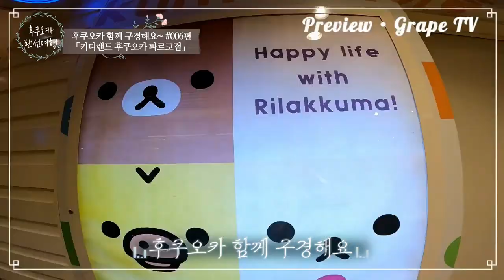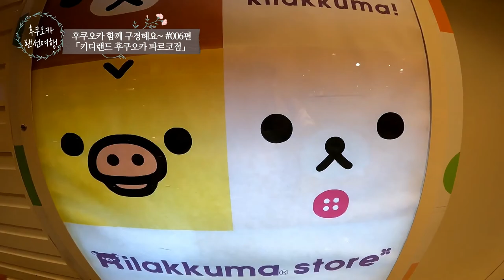🐶후쿠오카의 키디랜드 텐진 파루코점을 소개드려요 / 일본 현지 거주 한국인 일상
🍇 안녕하세요 포도TV입니다.
✈ 오늘은 후쿠오카 함께 구경해요 6편 「키디랜드 텐진 파루코점」입니다. 일본 내에서 인기가 많은 캐릭터 굿즈가 모여있는 곳입니다. 그러면 영상으로 함께 구경하시죠!

📺 더 많은 영상을 보시려면 제 채널에 오시면 많은 영상을 보실 수 있습니다.